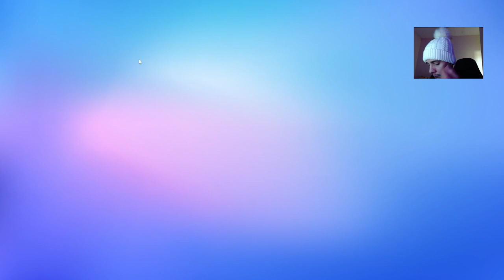🔴 Stumble Guys Episódio 718 | MINHA EVOLUÇÃO ‹ MEU GAME FAVORITO ›